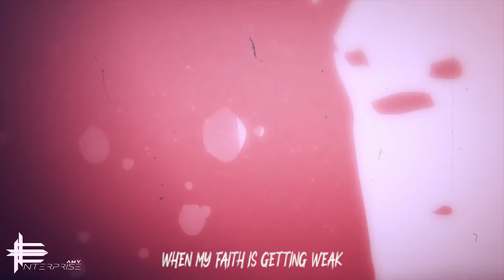Awake And Alive - AMV -「Anime Mix」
Yo Guys, How are you guys? I hope this amv that I made can calm you down and make you feel better.

AMV Song : YOUTH NEVER DIES - Awake And Alive (Skillet cover) feat. We Are the Empty & ONLAP

We Are The Empty :
Youtube :  We Are The Empty

►List Anime :
One Piece / Heroes Return / Fate Stay Night Unlimited Blade Works / Boku no Hero Academia / Dragon Ball Super / Black Rock Shooter / The God Of High School / Kimetsu no Yaiba S2 / The Daily Life Of  The Immortal King / Tokyo Ghoul / Scissor Seven / Akame Ga Kill / Kimetsu no Yaiba Movie / Toaru Kagaku no Accelerator.